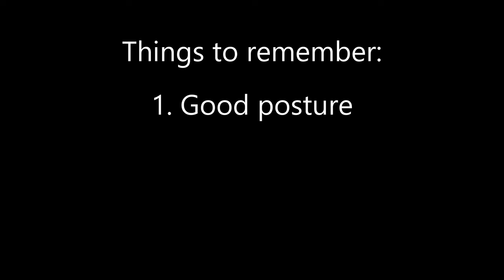AMEB Grade 2 - Trombone (List A - No. 2)